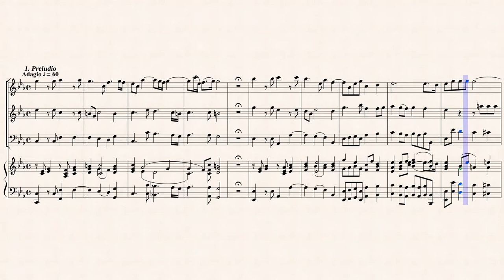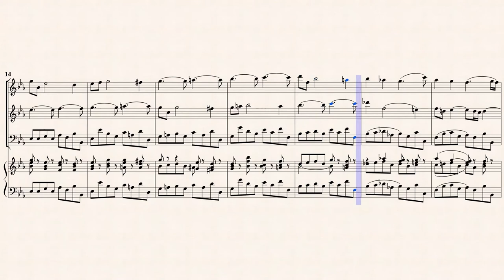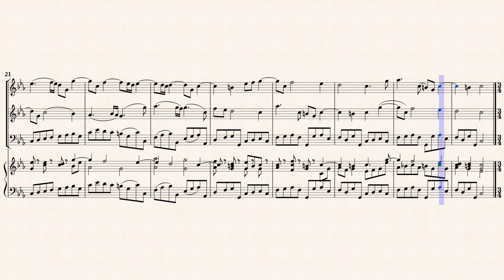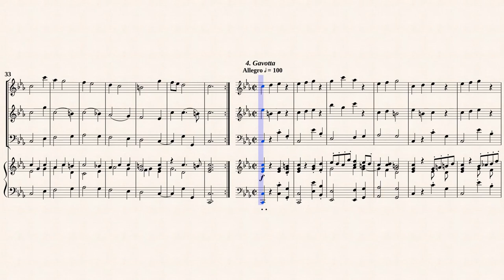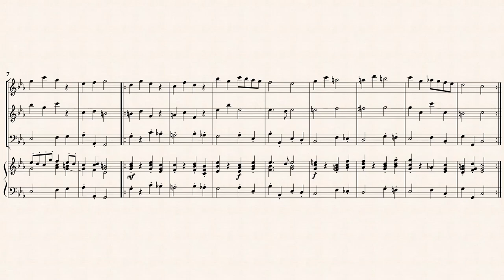Corelli, A. _ Trio Sonata Op 4 No 5, a-moll [A-T-Viol-Hch]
Arr.ed by : Hans Sitt (1850–1922)
Trio Sonata No.5 in A-minor
from " 12 Trio Sonatas, Op.4 "
Transcribed for Recorder Trio in C-minor
from IMSLP#299301 PDF File.
Public Domain